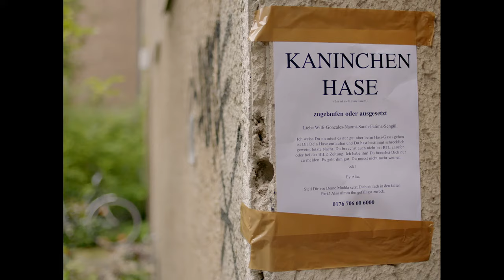Notes of Berlin | Trailer (with English subtitles) ᴴᴰ | Darling Berlin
Kinostart: 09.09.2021 | Ein Tag und eine Nacht in Berlin: Das Karma fährt einen elektrischen Rollstuhl, ein WG-Casting endet mit einer Hausbesetzung, ein Koch und ein entflohener Hund werden zu Königen, alle suchen einen werdenden Vater und ein Hase bringt einen Nerd dazu, endlich seine Nachbarn kennenzulernen. Fahren Berliner Taxis eigentlich bis zum Eiffelturm? Und wer ist die Queen of Berlin?

All diese Geschichten und noch mehr erzählt NOTES OF BERLIN. Inspiriert sind sie von echten Aushängen, die in den Straßen der Stadt hingen – an Laternenpfählen, in Treppenhäusern, in Hinterhöfen –, dort von aufmerksamen Berlinern gefunden und auf Joab Nists Kultblog notesofberlin.com veröffentlicht wurden.

Der Film flaniert mit uns durch die Stadt und wirft einen amüsierten, einfühlsamen Blick auf Personen und Situationen, die man sonst vielleicht übersehen würde. Er ist eine Liebeserklärung an Berlin, zeigt den alltäglichen Wahnsinn und zufällige Begegnungen und macht die Stadt zur Protagonistin, denn: „Das Herz der Stadt schlägt auf der Straße“

© Darling Berlin / UCM.ONE